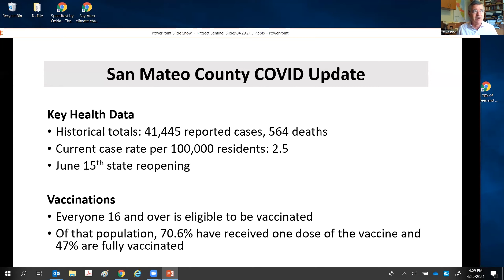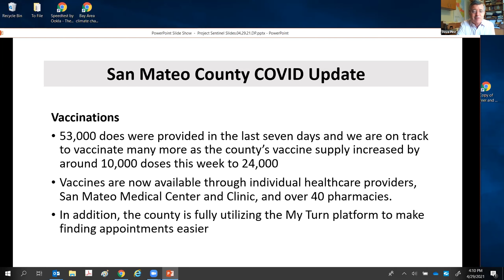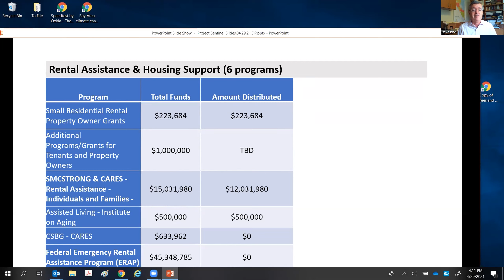CA COVID-19 Rent Relief - Virtual Workshop for San Mateo County Residents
Project Sentinel and San Mateo County Supervisor Dave Pine discuss landlord/tenant rent relief programs and resources for San Mateo County residents. Watch to learn more about the local and state rules governing landlord/tenant issues and how to apply for rent relief.